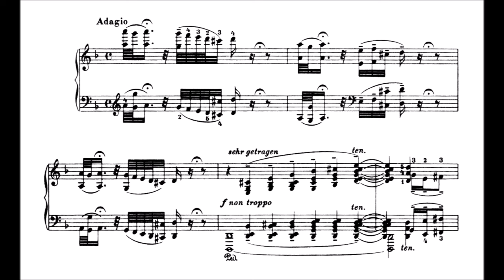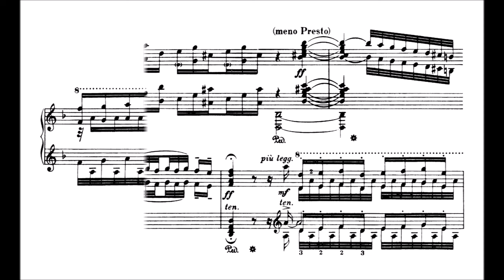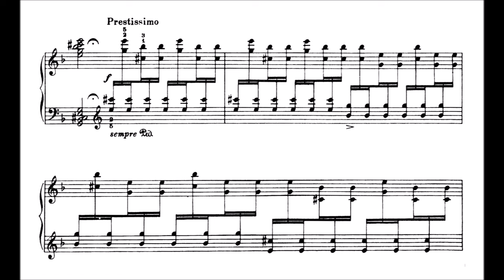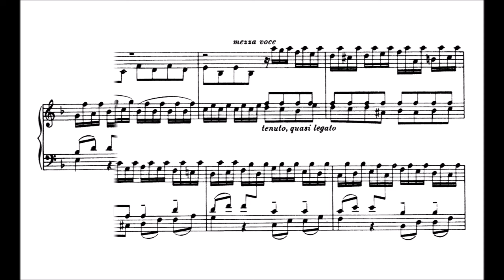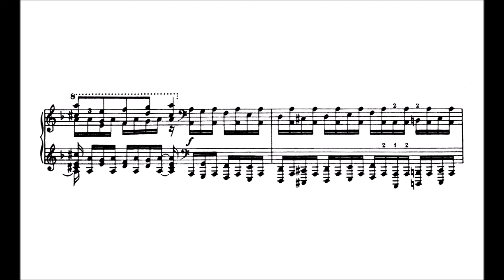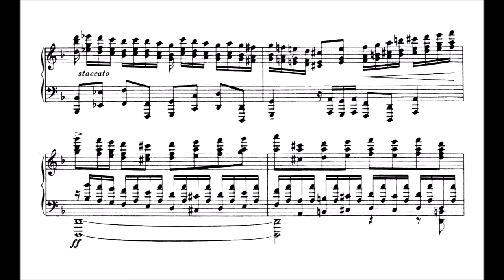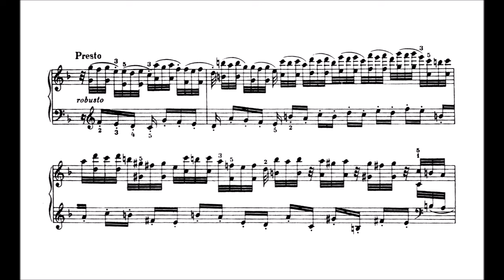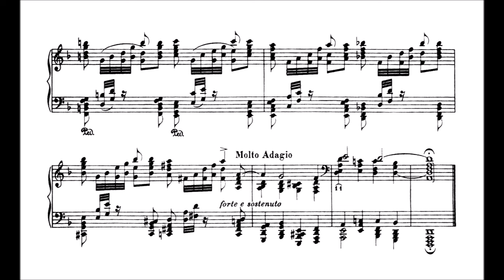Bach-Busoni - Toccata and Fugue in D minor (piano solo version)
The Tausig transcription of Bach's Toccata and Fugue in D minor (BWV 565) is well known and sometimes still performed, but the Busoni version over time has proved more popular. According to Hugo Leichtentritt, Busoni's "building of the climaxes is more monumental, in simple lines, more thoughtful and much more effective than Tausig's somewhat arbitrary rise and fall. " Moreover, Busoni carefully avoids arpeggios, a technique used on piano, but not on organ. As the composer and musicologist Larry Sitsky says, "his whole method of doubling, registration (octave placement on the keyboard), pedal, and pianistic distribution is superior to Tausig's."

(Wikipedia)

Original audio:
Alexander Gavrylyuk
Original sheet music (Breitkopf und Härtel, 1900)